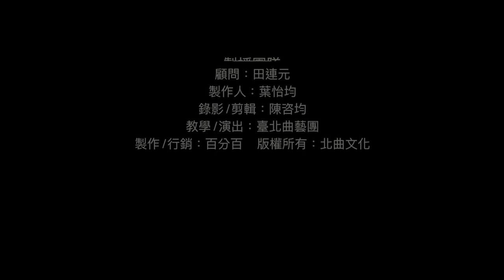【台北曲藝團】 - 葉怡均評書館 - 大話成語 - 米珠薪桂 主講 : 吳宥頡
大話成語,考考你:有句成語"米豬新貴",
正確的寫法是: "__ __ __ __ "